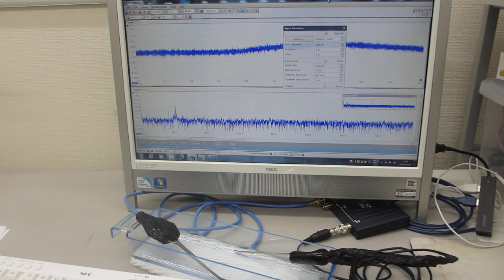超音波プローブの伝搬特性を測定・解析・評価する実験（超音波システム研究所）